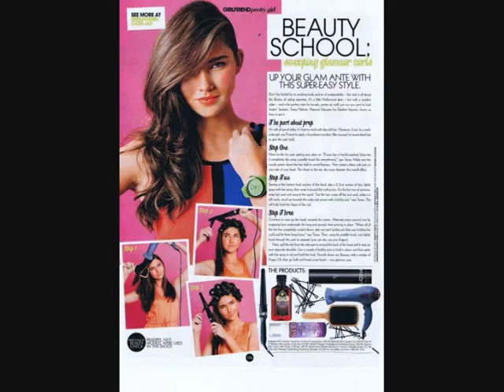Jessica Green Does it with Love